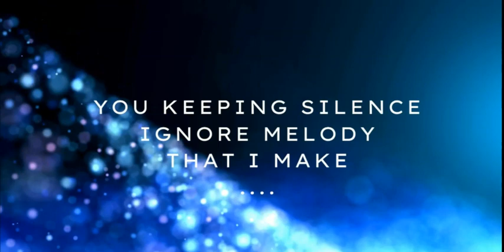Gas and Matches nft music lyrics video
this is my N-music nft spilling.
Gas and Matches
resulted from the dispute of staying put and move forward.
it's all on you to interpret.